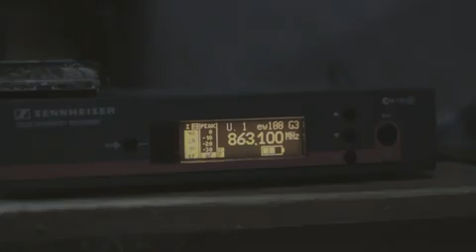Di Balik Layar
By : @ kim